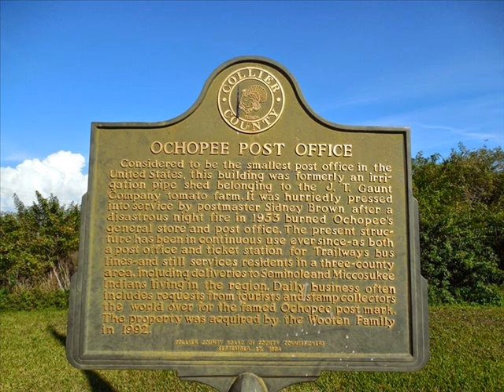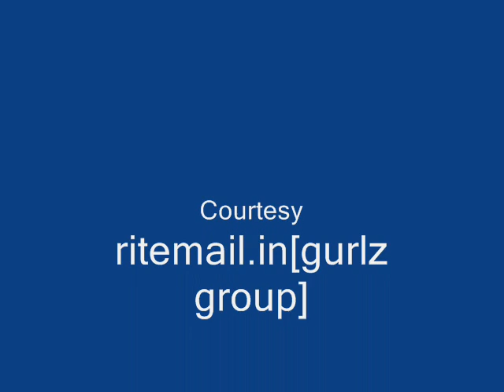The Ochopee Post Office, Florida | The Smallest Post Office in United States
The Ochopee Post Office is the smallest post office in the United States. A regular stop on the south Florida tourist circuit. The historical marker at the post office offers up its history. The original Ochopee post office, established in 1932, was housed in a general store. When fire destroyed the store in 1953, Postmaster Sidney H. Brown opened a temporary post office in an irrigation pipe shed on a tomato farm. But temporary became permanent, and the erstwhile pipe shed has been a post office ever since.

The 8-foot-by-7-foot tool shed on the edge of the Everglades National Park in Ochopee, Florida. In an era where hundreds of post offices have been closed to save money, this post office survives on more than cuteness. It does real work,  handling the mail for more than 500 residents of the sparsely populated corner of Everglades City, Florida. The post office is currently fully functional, serving the surrounding populations of Miccosukee and Seminole Indians. The U.S. Postal Service rents the tiny building for a mere $25 per month. Last year the revenues were $28,000. Good things, philatelically speaking, come in small packages.